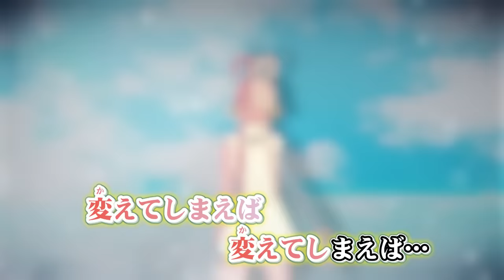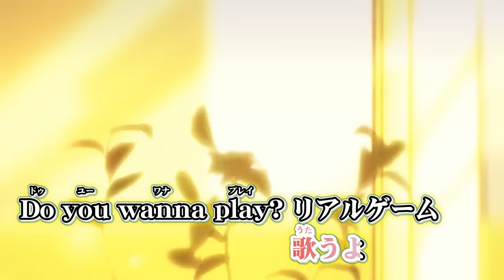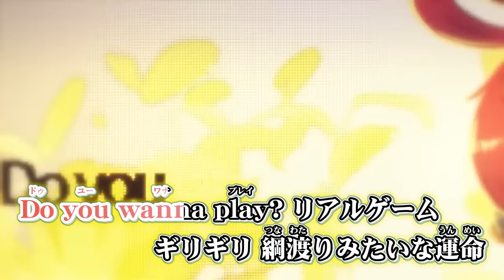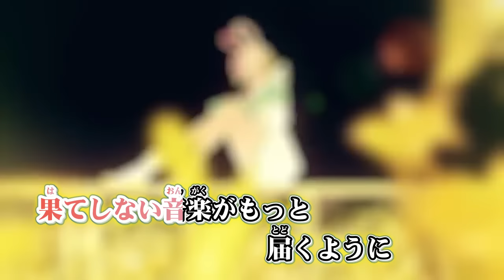ニコカラ 新時代 (ウタ from ONE PIECE FILM RED) off vocal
~ウタ from ONE PIECE FILM RED~

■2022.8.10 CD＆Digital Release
【ウタ】Ado Full Album 『ウタの歌 ONE PIECE FILM RED』

Music Coordination : Yoshio Tamamura (Asobimusic) 様
Vocal Edit : Kazuya Maeda

監督、アニメーション : hmng様
動画編集 : SHIG様
アシスタント : 涼白はく様 、保村成様

様 新時代 (ウタ from ONE PIECE FILM RED) の ニコカラ です